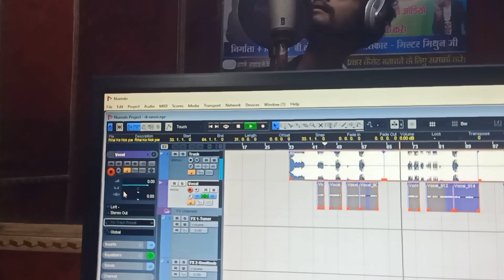Rayfal Ke Nok Pa | रायफल के नोक पा | ranbirraja का सुपरहिट रंगदारी Song | New Viral Maghi Song 2024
Song
Rayfal Ke Nok Pa रायफल के नोक पा Ranbir raja

Lyrics

Leke hum barati aibo Darbhanga ke chok pa
Leke hum barati aibo mirzapur ke chok pa.
Nache parto chori tora refal ke nok pa.
Nambari lutaibo jab sakri ke chok
Nambari lutaibo jab Hayaghaat ke chok pa

Barati me chorbo nai paraka Kali goli chailaibo ge.

Sadi me aaito tor saheli sath okro nachai bo ge.
Dar dar goli chaltao sonki ke chok pa
Dar dar goli chalto govindpur ke chok pa
Ta nache parto chori tora refal ke nok pa

Sat dj laibo barati pura basti ge chori
Jadi nachbi nai ta karbo jabardasti ge chori
Zakmi roshan naito barwara ke chok pa
Ranbir raja nachaito dahar ke chok pa.